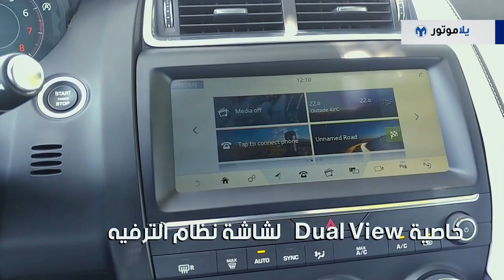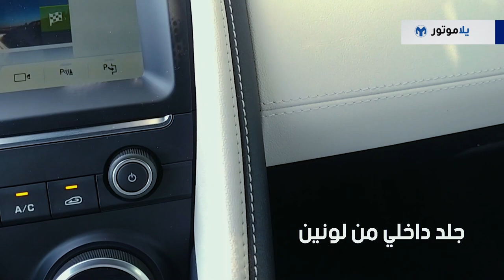المميزات الرئيسية للجاكوار E-PACE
معنا اليوم محاولة شركة مجموعة جاكوار لاند روفر لإضافة خيار SUV مدمج  ورياضي تحت علامة جاكوار، فبعد اطلاق سيارة F-Pace عام 2015، حصلنا على شقيقتها الأصغر عام 2017 وهي  يلي معنا اليوم وهي E-Pace. ولأكون أكثر تحديدا معنا الجاكوار E-Pace R-Dynamic HSE.

تعرف ‘لى أهم الميزات للجاكوار E-Pace في هذا الفيديو القصير.